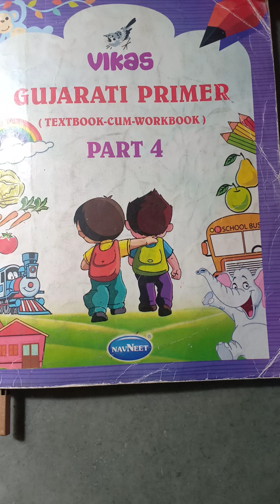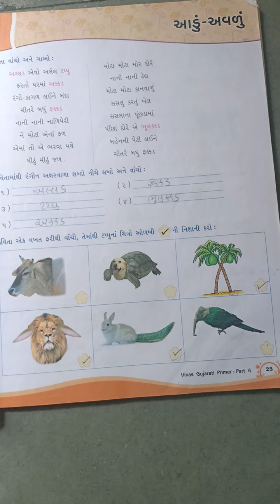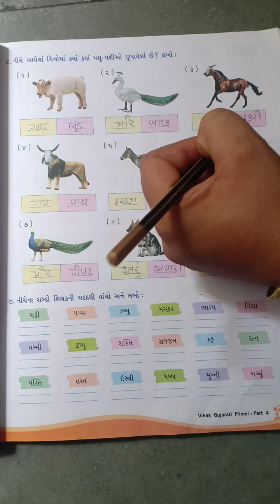Standard 4th (Eng. Medium) Gujarati (Part-5) Butterfly English School